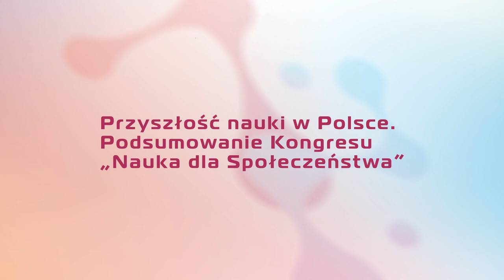prof. H.Skarżyński, Przewodniczący Rady Głównej Instytutów Badawczych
Przyszłość nauki w Polsce. Podsumowanie Kongresu "Nauka dla Społeczeństwa"